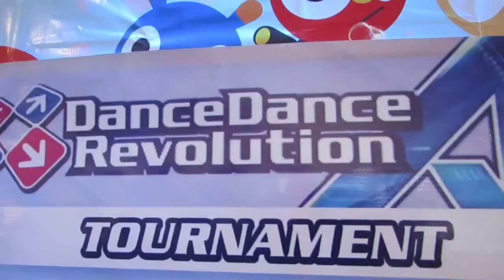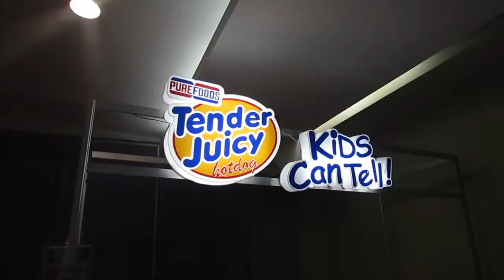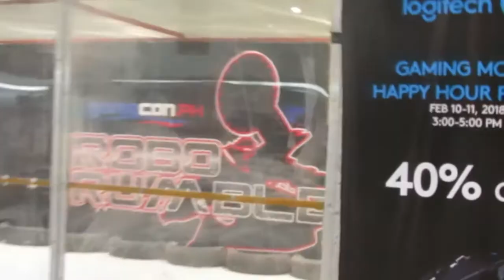GameCon PH 2018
Hi! I'm Jayrock! Here's my Montage from GameCon Philippines held at the Megatrade Hall, SM Megamall